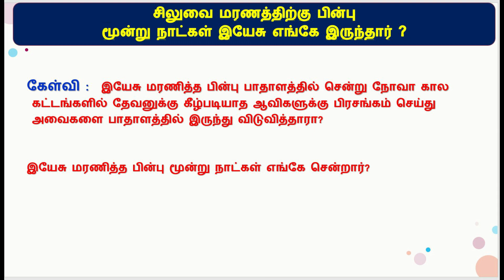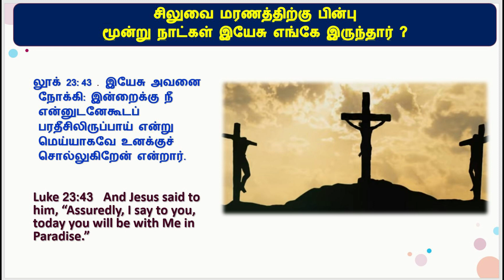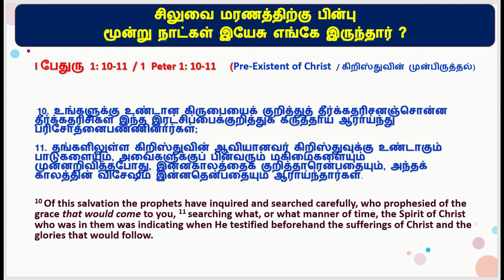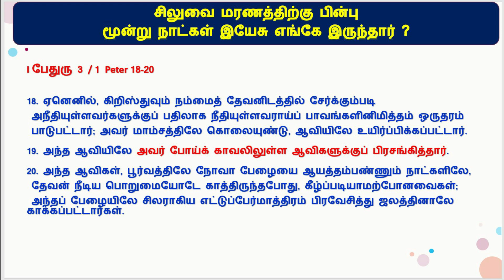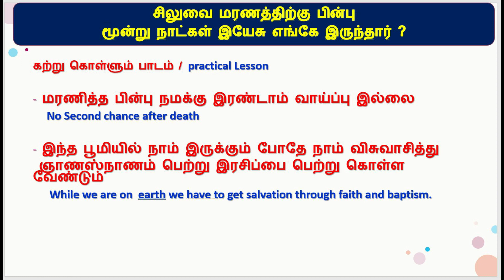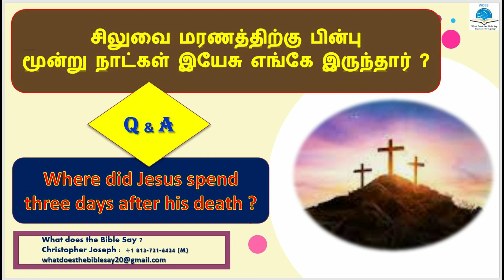சிலுவை மரணத்திற்க்குபின் மூன்று நாட்கள் இயேசு எங்கே இறுந்தார் | WHERE DID JESUS SPEND THREE NIGHTS